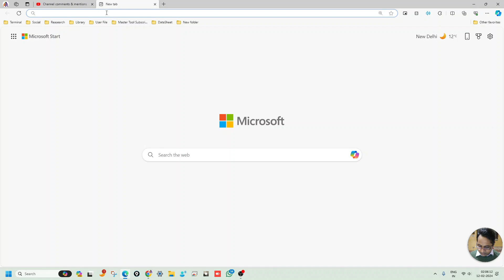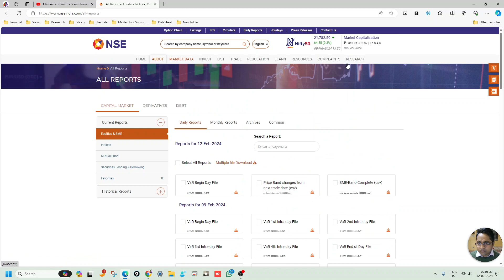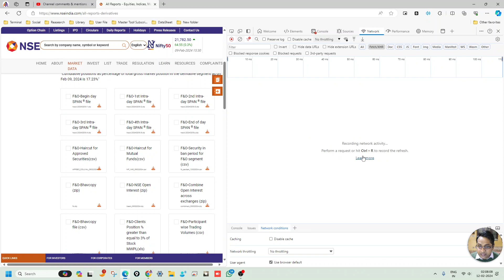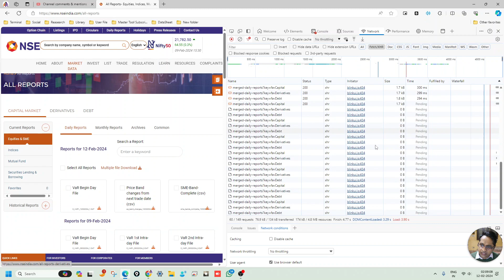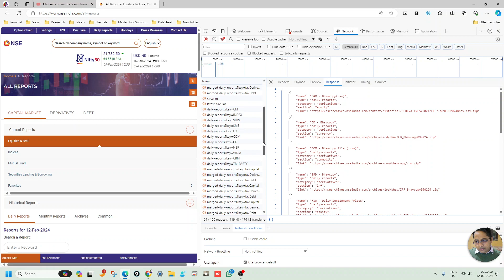Reply of Recent comments related to url link error -in Hindi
(Here onward Krishna Kumar Soni ,"Early Investor" and " " will be referred as "We")
We are not responsible for any loss or profit incur as a result of using this video,learning,Data tool,indicator or any charting platform. We Recommend, Please contact SEBI Registered investment advisor (RIA)  for any trade or investment .
We works on Google sheet,Excel and similar application but We do not sell any data hence we are not responsible for any mismatch/loss in data when you are fetching the same as shown in video and It is user responsibility to get any permission required to get data of the website from the website owner.
We don’t recommend any website to use and it is solely user decision.
Name of any company /Stock/website are used only to make this tutorial.